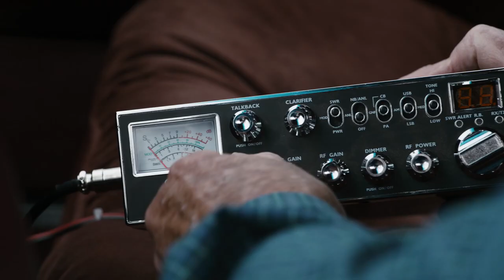Better Call Saul S05 E06 Trailer | 'Wexler V. Goodman' | Rotten Tomatoes TV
Check out the new Better Call Saul Season 5 Episode 6 Trailer starring Bob Odenkirk!

US Air Date: March 23, 2020
Starring: Bob Odenkirk, Rhea Seehorn, Jonathan Banks
Network: AMC
Synopsis: Kim tries to pump the brakes on Jimmy's latest scheme, but it may be too late to stop Saul; Mike turns the heat up on Lalo; Nacho attempts to enlist support from above.